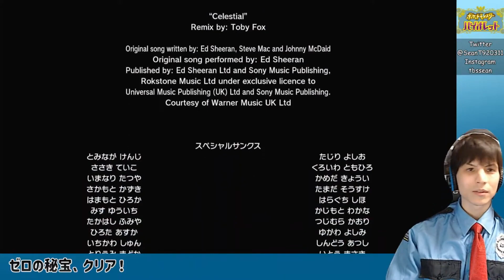ショポバイまとめ#49 ゼロの大空洞～ゼロの秘宝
ラスボス戦なので動画時間が長くなってしまったいつものパターン
ゼイユがずっとスグリを気にかけているが、ショーンも髪型をいじりながらもずっとスグリを気にかけている
みんなの弟やでえ

テラパゴスについて何も知らなかったので弱点で攻撃したときのスグリのセリフを聞くことができなかった…
テラスシェルはマルチスケイルのような効果だったみたいですね。HP満タンの時、すべての攻撃を効果いまひとつにしてダメージを受けるという効果だそう。

ラスボス戦では御三家・博士の切り札パラドックス・オーガポン・ミラコラのメンバーで行くのが展開的に熱そうだったなって思うよ
テラパゴス戦BGM2個とも最高にかっこいいのとてもいいです。ありがとうTobyFoxさん

藍の円盤編はもうちょこっとだけ続きます

00:00 エリアゼロへ
09:11 ゼロの大空洞
12:23 行く手を阻む結晶の花
20:22 大空洞の最深部
25:50 戦闘！テラパゴス
30:32 ゼロの秘宝テラパゴス
44:26 冒険の終わりとゼロから始まり